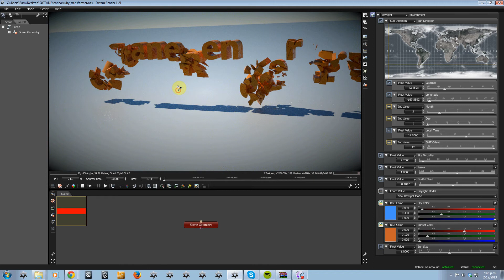OctaneRender 1.5: Alembic animation support (4)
Animation exported from Cinema 4D to Alembic and rendered in real-time in OctaneRender standalone. Octane interprets animated data from the alembic animation, updates the scene graph and renders the scene, all in real-time. The scene in the video was rendered in real-time on 4x GTX 680 GPUs.